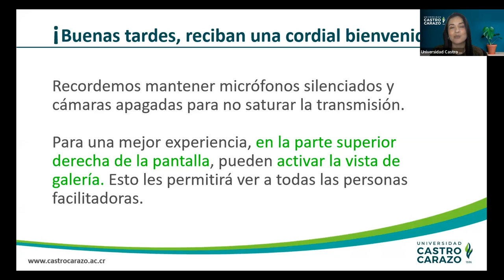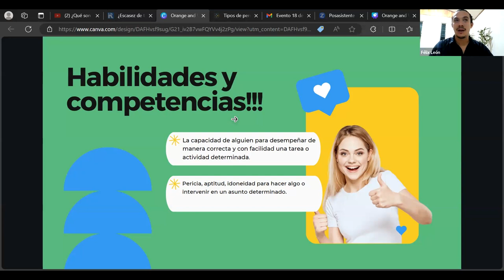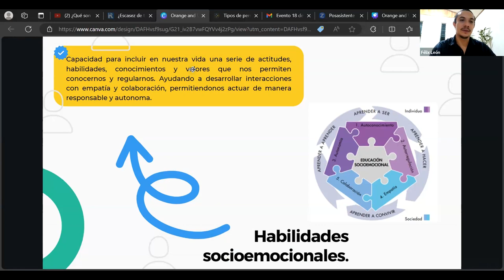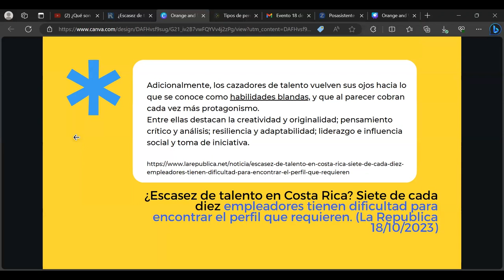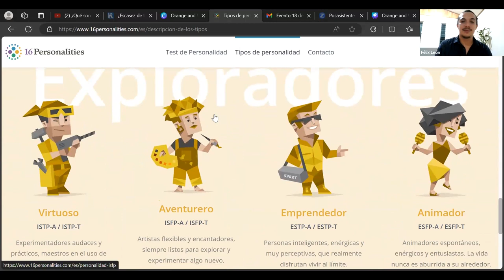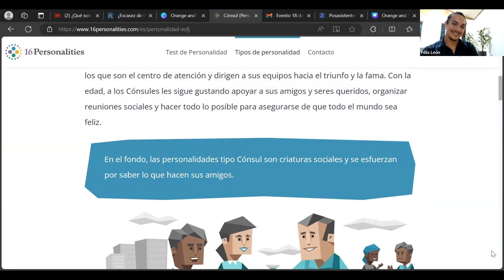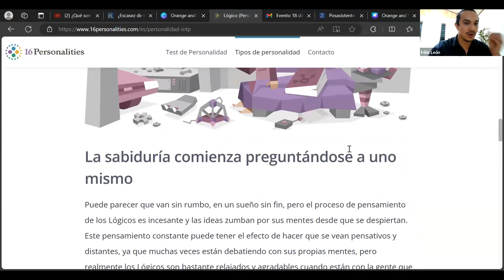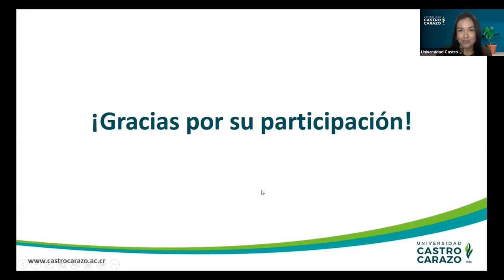Fortalecimiento de habilidades socioemocionales en el trabajo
Aprendé a desarrollar y aplicar habilidades socioemocionales en espacios laborales.